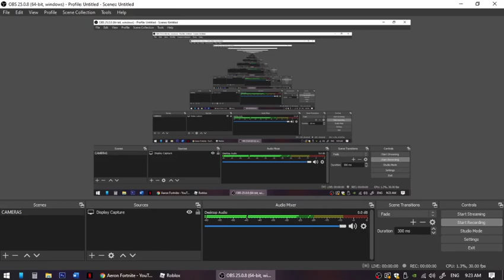roblox Theme Park Tycoon 2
WOW THUMBS UP